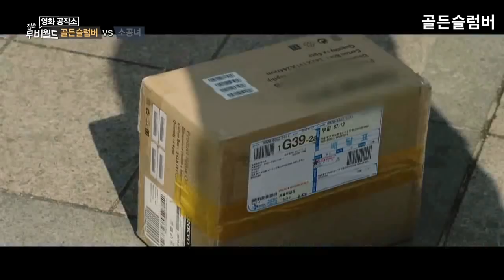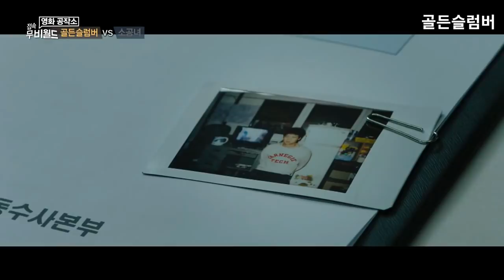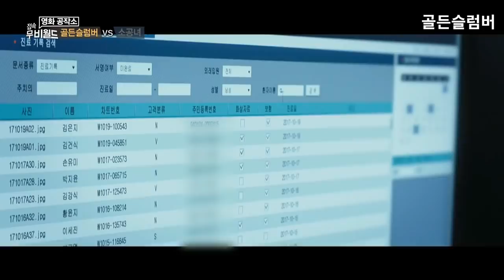골든슬럼버, 접속 무비월드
접속 무비월드(180310), 영화공작소, 골든슬럼버